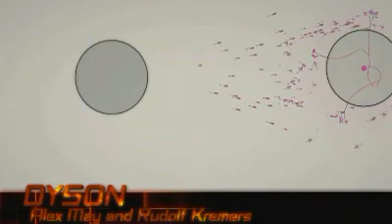IGF 2009: 11. D2D Vision Award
Independent Games Festival Awards 2009, presented during Game Developers Conference in San Francisco at the Moscone Center on March 26, 2009